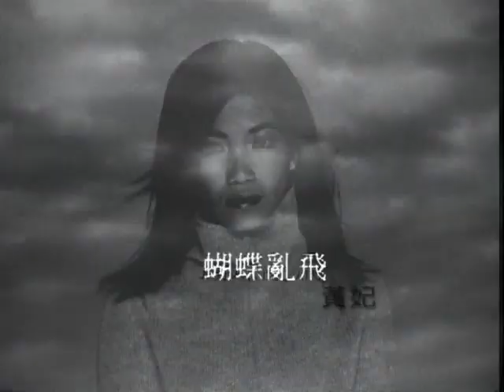黃妃 Huang Fei【蝴蝶亂飛】Official Music Video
蝴蝶亂飛

詞曲 阿輪

哀怨美麗　連心帶花
春風又吹　翩翩蝴蝶又飛

飛來阮心驚　飛去阮心痛
留情人真真假假　瞞天瞞地

蝴蝶亂亂飛　亂亂飛　害阮跟伊憨憨旋
一時高　一時低　一時翻身不再回
蝴蝶亂亂飛　亂亂飛　戲弄世間純情花
春去秋來也永遠不知　我心難過